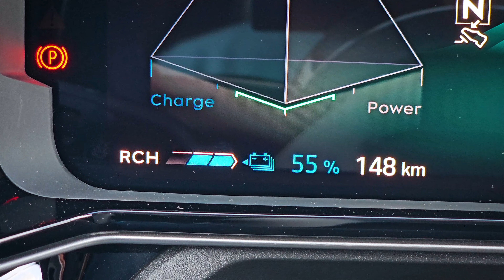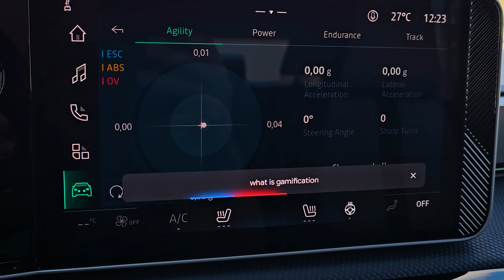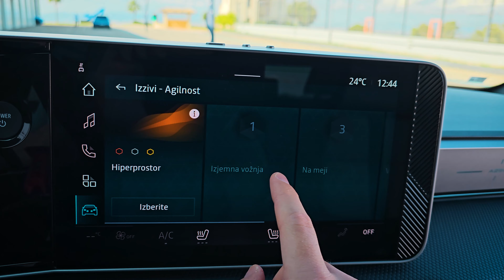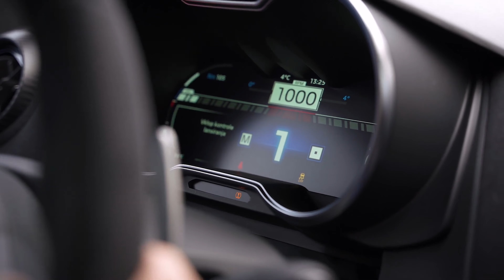Alpine A290 (2024) - je to novi renault 5 turbo?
Alpine A290 je dirkaški brat novega renault 5, kar pomeni, da smo ga že na prvi vožnji morali zapeljati tudi na "pisto".

Ugotovili smo, da je približno tako hiter kot legendarni renault 5 turbo - pa še podoben mu je.

0:00 - "hot hatch" - tudi za dirkališče
2:04 - A290 vs. renault 5
3:24 - poklon turbo "petici"
4:02 - dirkaške funkcije v notranjosti
5:18 - kot v računalniški igri
7:26 - primerjava z A110

Sogovornik:
► David Praschl - testni voznik za model A290

Avtor/voditelj: Luka Gregorič
Kamera: Roger Torruella Sallent
Postprodukcija: Rok Kompare
Produkcija: Slovenski avto klub
November 2024

Avtomobilnost je oddaja o avtomobilih in mobilnosti na slovenski nacionalni televiziji TV Slovenija 2. Predstavljamo in preizkušamo nove avtomobile, motocikle in druga prevozna sredstva, predvsem pa se redno lotevamo tem s področja mobilnosti, varnosti in okolja.